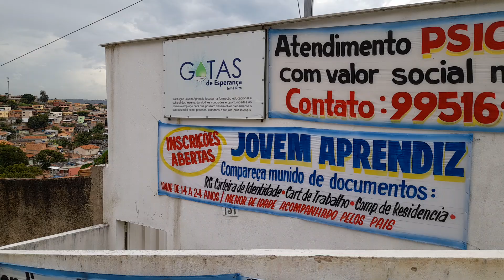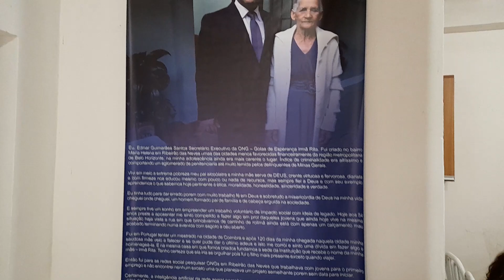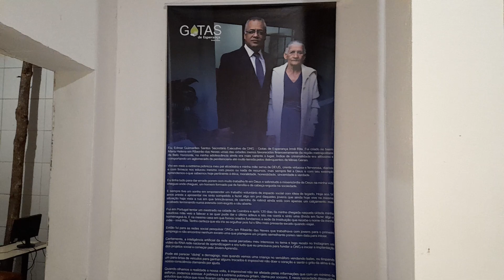Conheça a história do Edmar e a ONG Gotas de esperança Irmã Rita.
Contato para oportunidade de emprego: (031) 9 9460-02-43